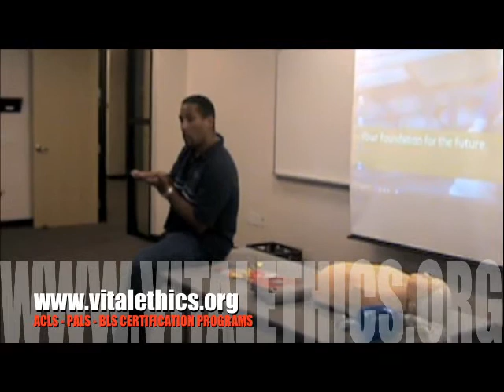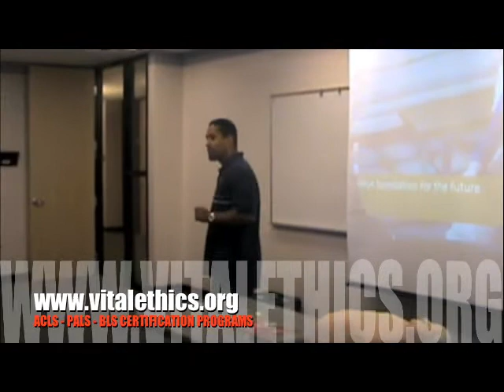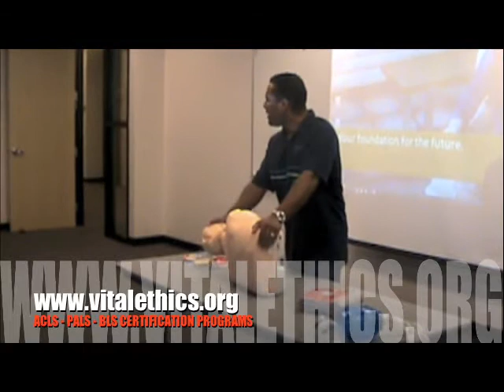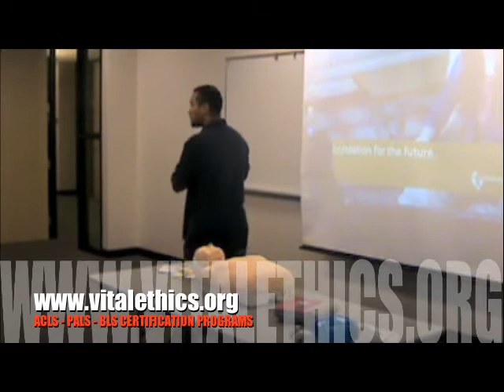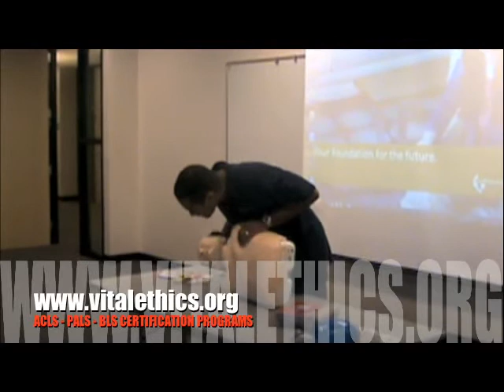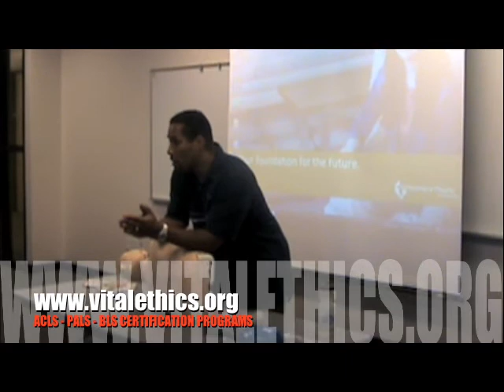Michael Jackson CPR Review - Basic Life Support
Michael Jackson CPR review - CPR training video - Basic Life Support (BLS) Review - On Site Classes in Salinas, Los Angeles, Orange County, San Diego, San Bernardino, Medera, Fresno, Bakersfield